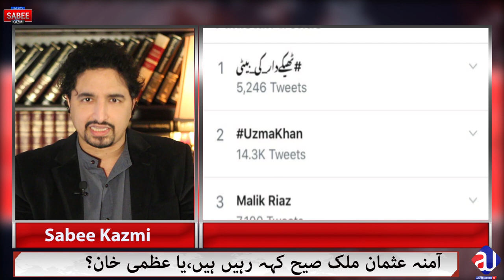Malik Riaz Daughter punished| Uzma Khan Innocent? | Facts behind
Why daugther will get punished becasue of father's hatred or crimes?